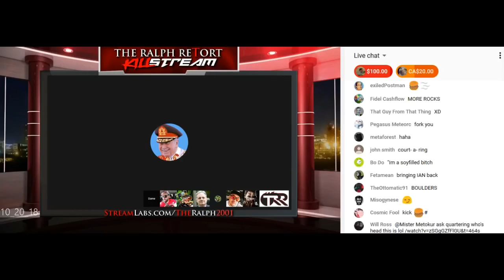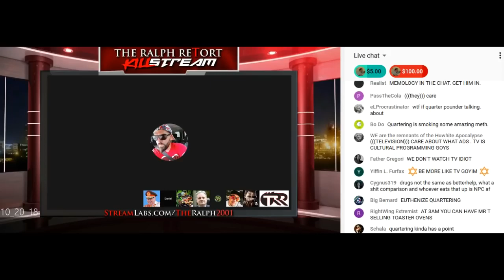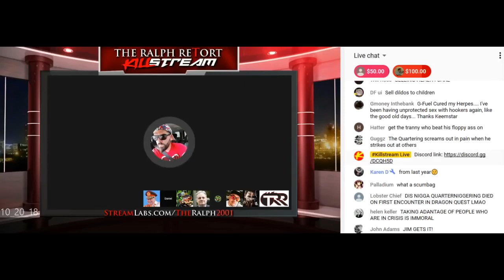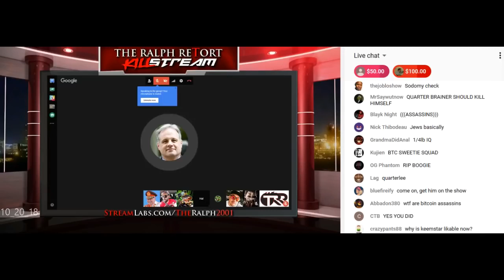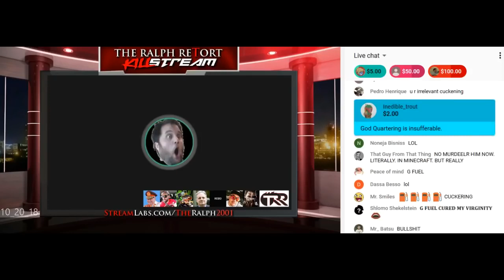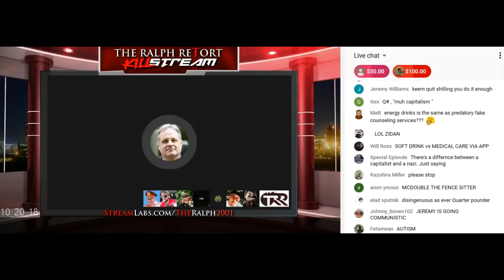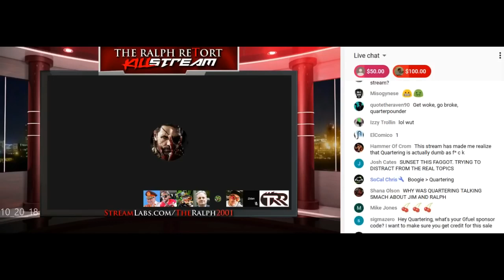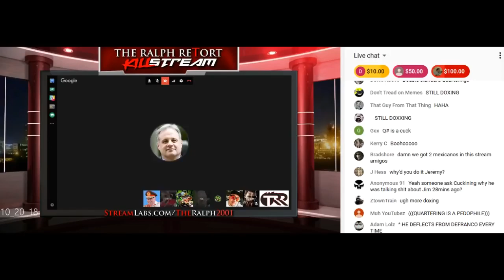Mister Metokur On The Killstream Keemstar vs The Quartering w chat